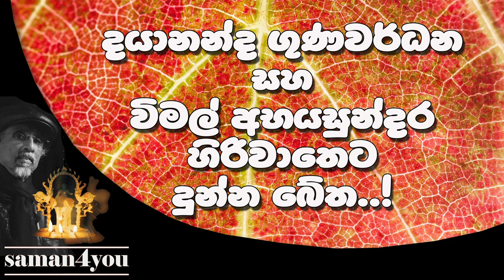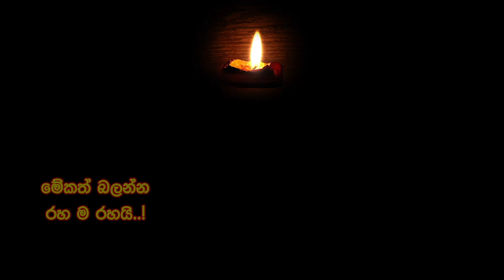එිරිවාතෙට බේත් දුන්නු දයානන්ද ගුණවර්ධන සහ විමල් අභයසුන්දර | Saman4You - Prog 299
අවුරුදු දවසක රූපවාහිනියෙන් කොළඹට දක්කපු ලොක්කො සහ බක්කො.
රේඩියෝ එකේ රබන් ගහපු රයිත නෝනා..
අලූත් අවුරුද්දෙ මුලූ රටම එක වෙලාවට නැකත් පිළිදින සිරිත පටන් ගත්තෙ කවුද? කොතැනින් ද?
කොමලවට්ටං කියන්නෙ කෑමක් ද නැත්නම් ලෑමක් ද?
අලූත් අවුරුදු කෑම මේසෙ තියෙන කෑම දේශීය ද? විදේශීය ද?
තව... තව... තව.
රස පිරුණු රසවිත...
මේ රස විත වැඩසහන් මාලාවේ අනෙක් වැඩසටහන් මෙන්න මේ ලින්කු ඔස්සේ නරඹන්න.